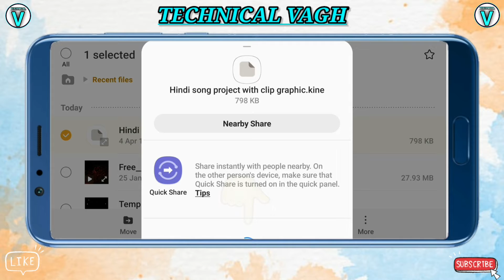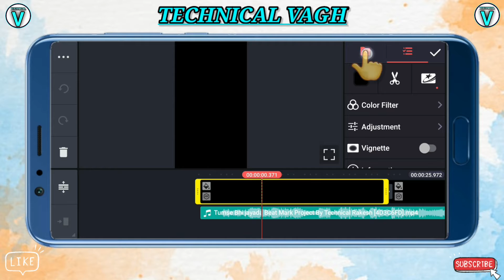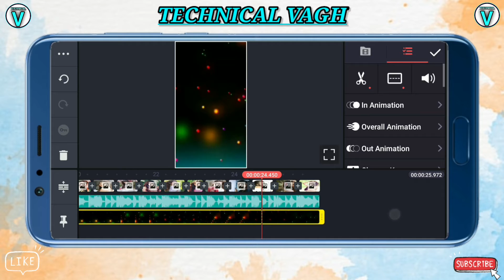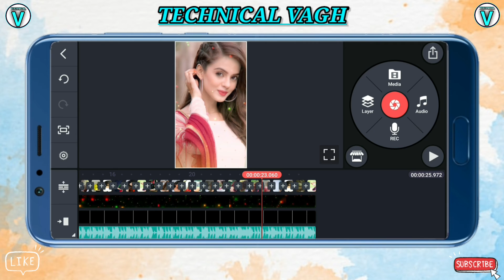Kinemaster status editing | Hindi dj effect tutorial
Hindi song dj effect status | new trending status | Kinemaster editing

Hi friends 🤗
[ आपका सपोर्ट ही हमारा मोटीवेशन है ]🙏
•-•-•-•-•-| Technical vagh |-•-•-•-•-•

 To me umeed karta hu aapko ye video passand aayegi 🤗

Holi
Holi special editing
holi status editing in Kinemaster
How to edit Holi status

😎💯👇➖YOUR QUERIES ➖👇💯😎
KINEMASTER NEW TUTORIAL
KINEMASTER STATUS

all in one status editing ✅

हेलो दोस्तो, अगर आपका कोई सवाल या सुझाव हो तो वीडियो के नीचे कॉमेंट करे। ⌨️